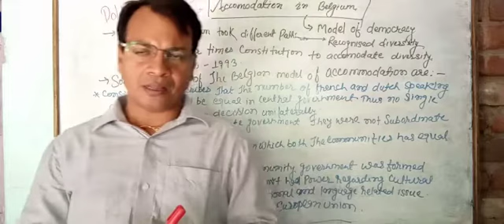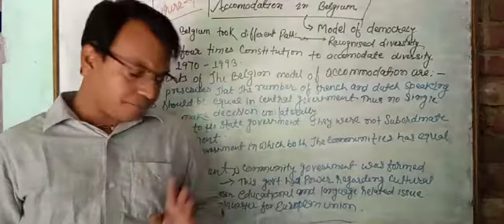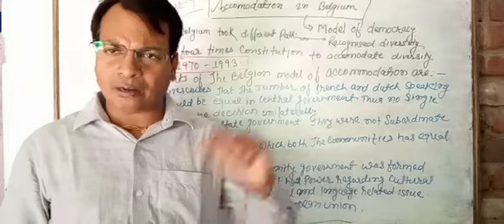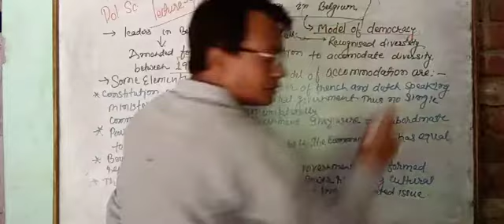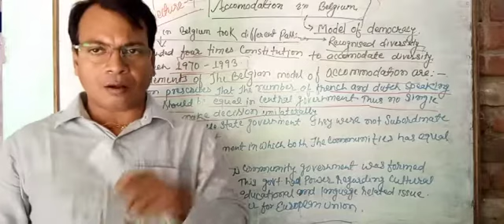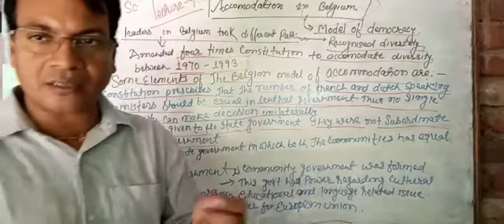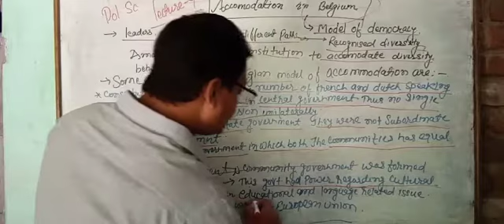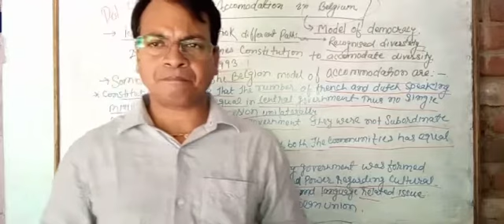S.st. STD 10 pol.sc. chap1 part 5 power sharing by Sudhir Kumar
lecture-5 DATE-01/06/2021 power sharing